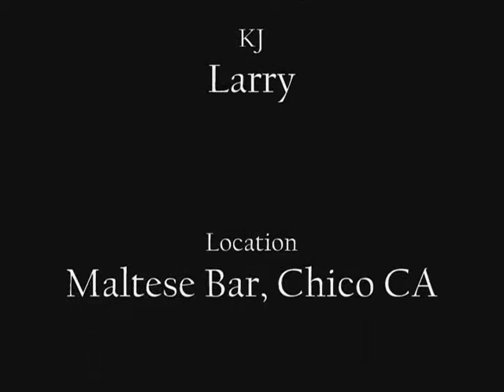So What - Pink sung by Sipri K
Sipri Sings "So What" by Pink at the Maltese Bar, Chico CA